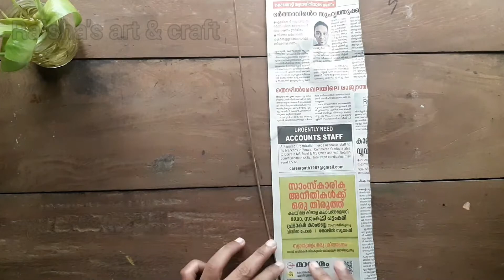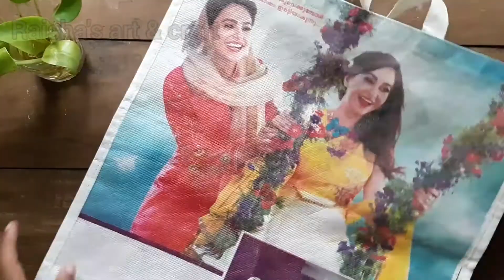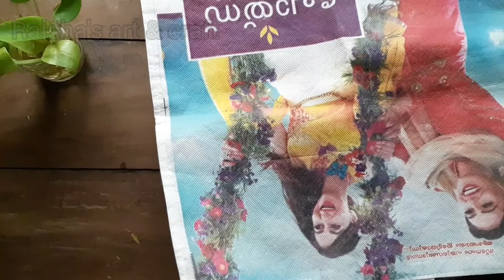amazing waste material reuse ideas /craft with shopping bag,broom stick and paper/ tree butterflies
Amazing waste material reuse ideas/ craft with shopping bag, broom sticks and paper /tree butterflies.